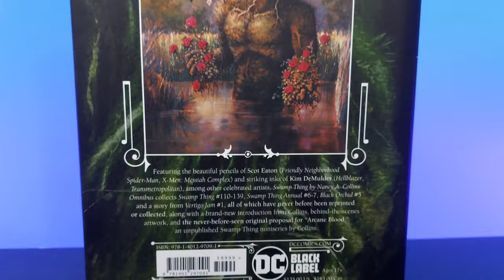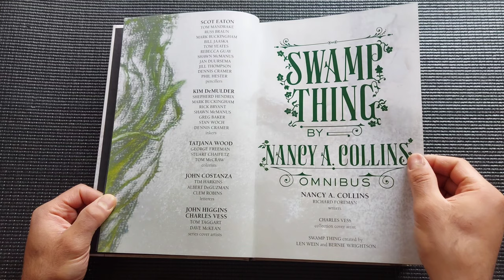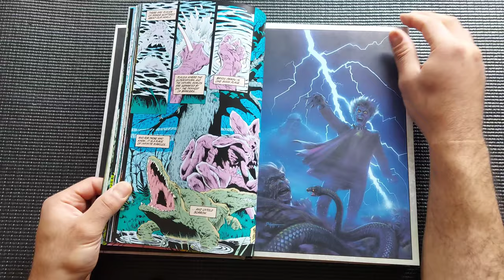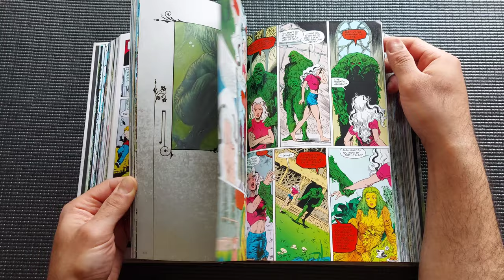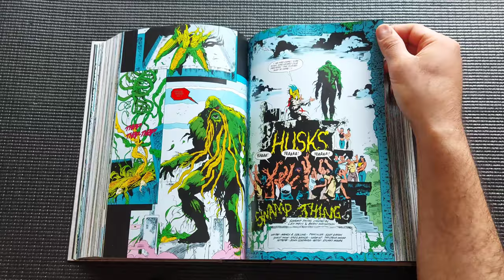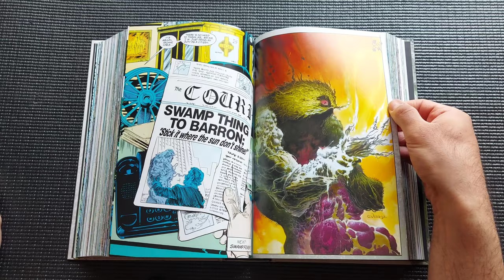SWAMP THING Nancy Collins Omnibus Review/Overview DC Black Label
A closer look at swamp thing by Nancy Collins.

If you would like to support the channel and see it grow, you can BUY my self published comic books OR children's books from Amazon (Digital, Kindle or Paperback) started at $1.99. Visit: